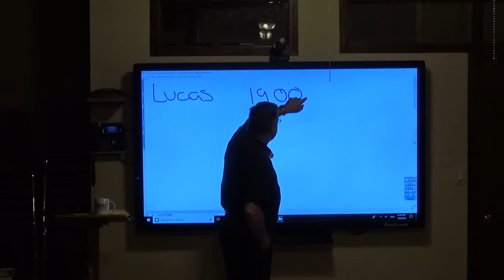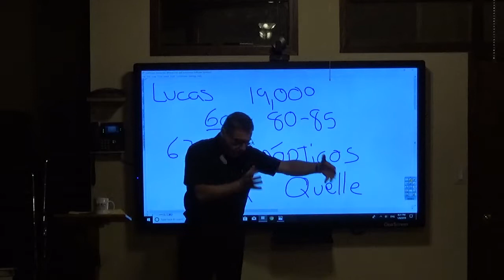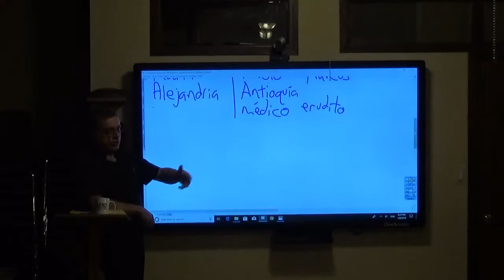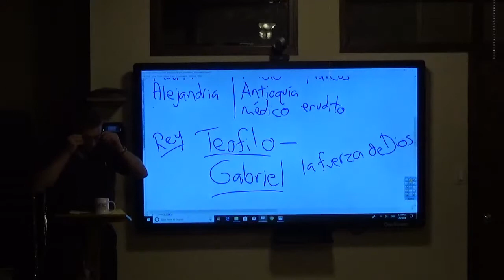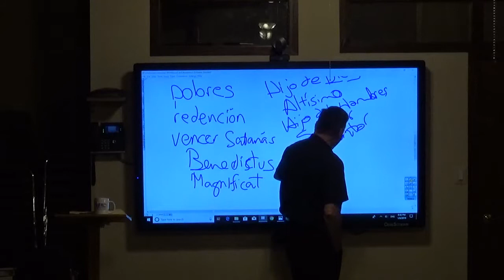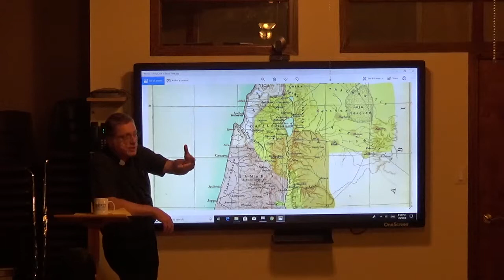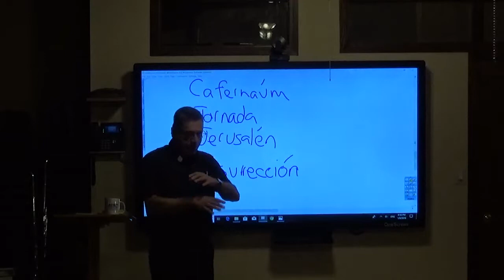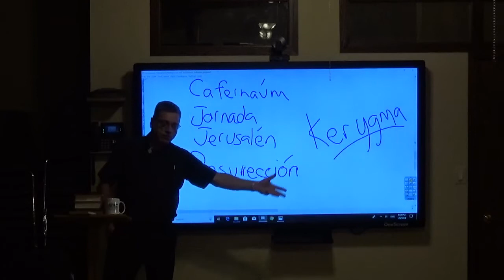Introducción al Evangelio de San Lucas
El Padre Nicolas empieza la serie del Evangelio de San Lucas.
Nuestra Señora de la Merced